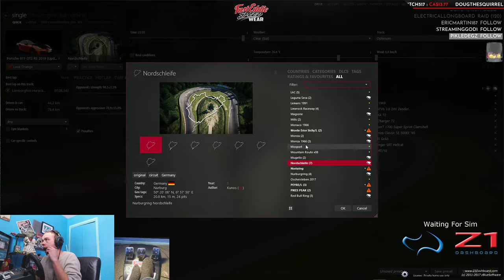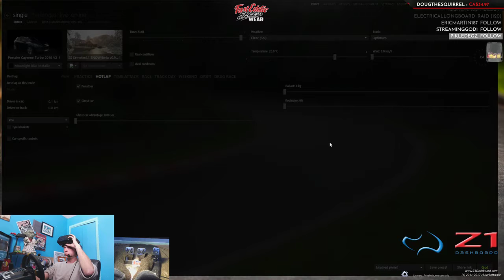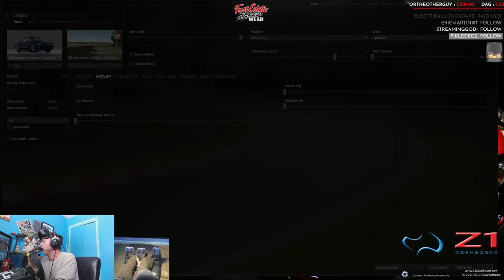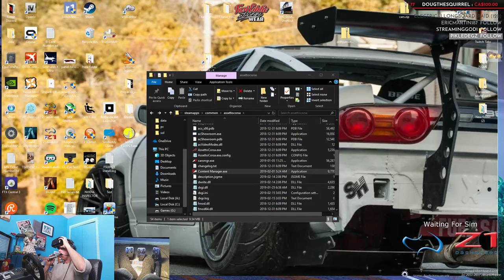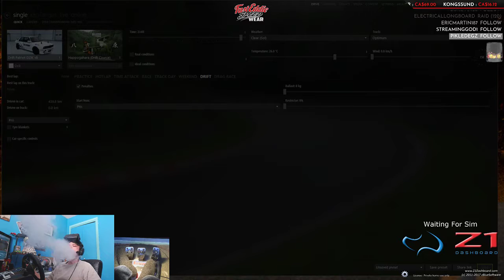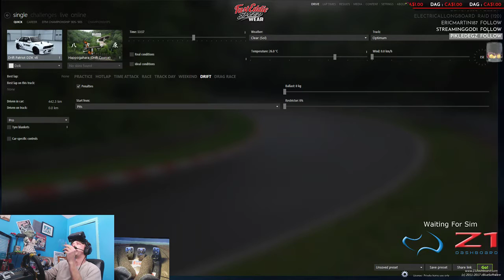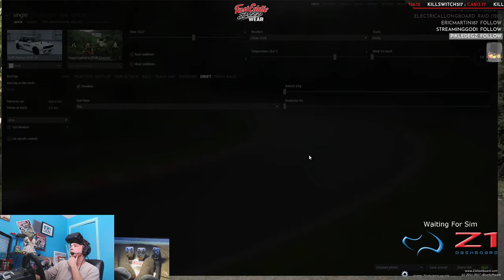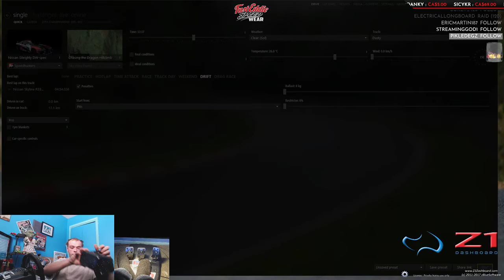SOL1.0 | World Record Wreckin